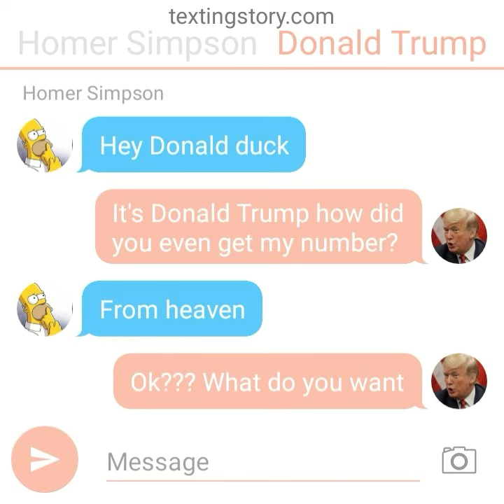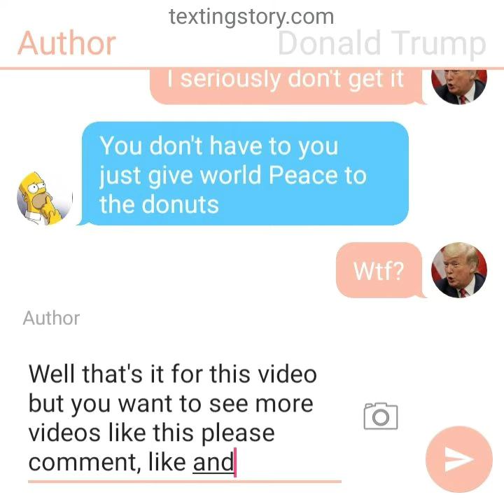Homer Simpson annoying Donald Trump with donut world Peace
Hey guys this video is bit different because it involves an animated character and a famous person.